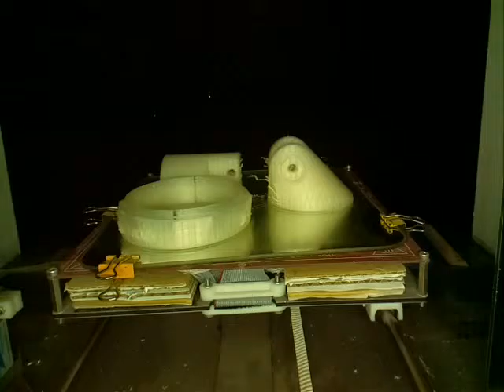Timelapse: Connector.gcode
Timelapse of Connector.gcode, printed on the Hackspace Manchester Mendel90